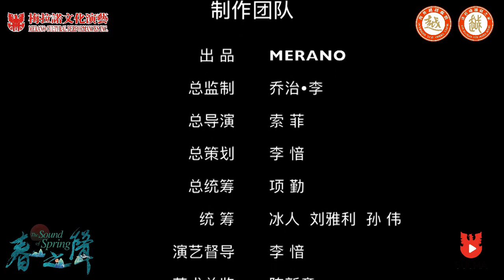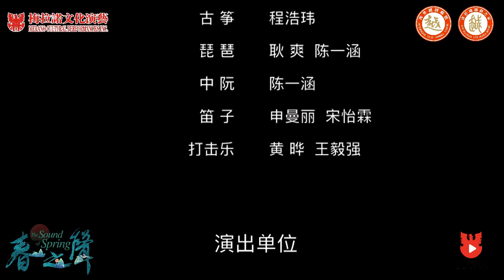越剧《追鱼•书馆》 演唱：邬素斐，王亚梅 指挥／司鼓：洪小浩 主胡：陈新章 伴奏：美国中华国乐团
美国梅拉诺文化演艺主办 第五届《春之声》音乐会(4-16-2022)

演唱：邬素斐（海外越剧王派传承人），王亚梅（海外越剧联盟副主席）

指挥／司鼓：洪小浩

主胡：陈新章

伴奏：美国中华国乐团